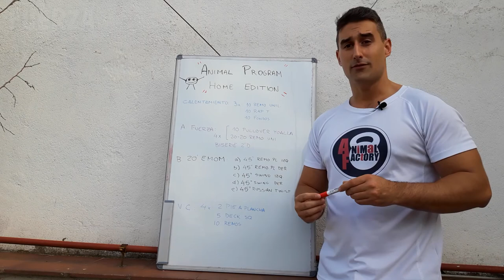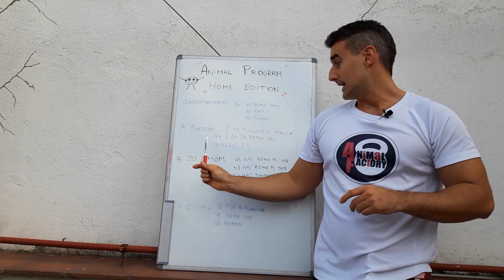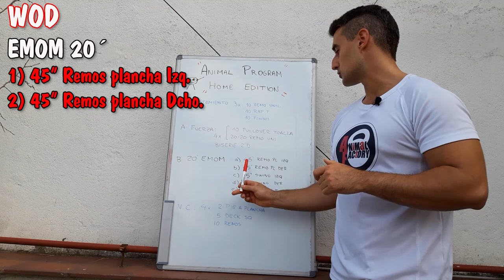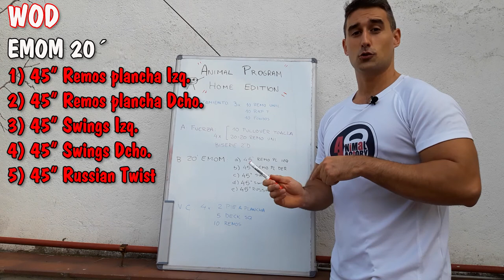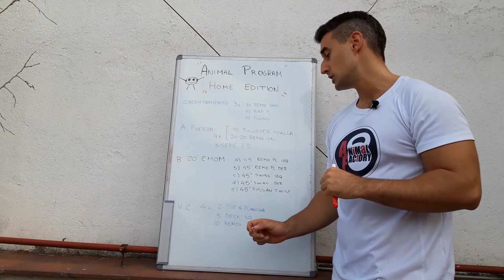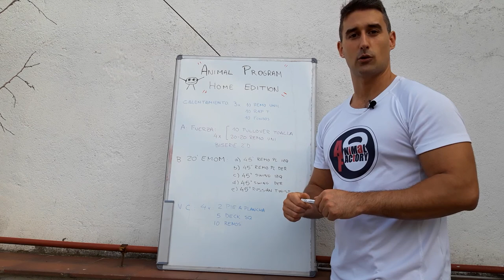DIA 74. Entreno completo de tren superior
Menudo menú de martes que traemos. Prepárate y coge aire que te va a hacer falta...